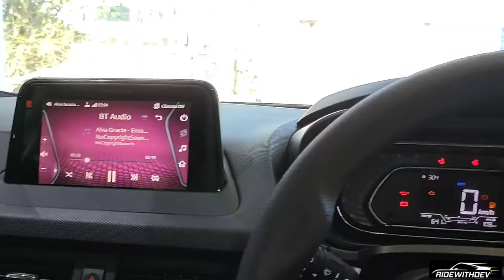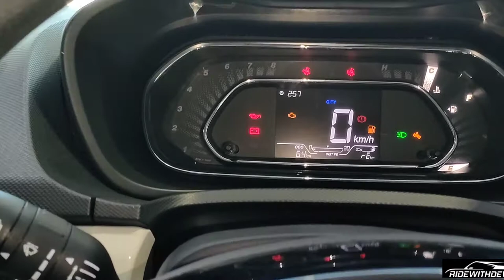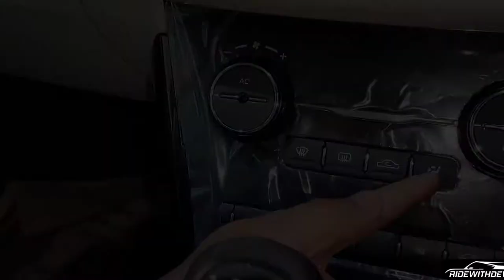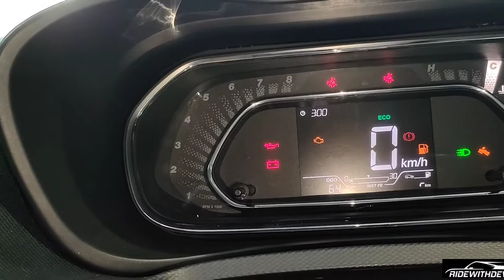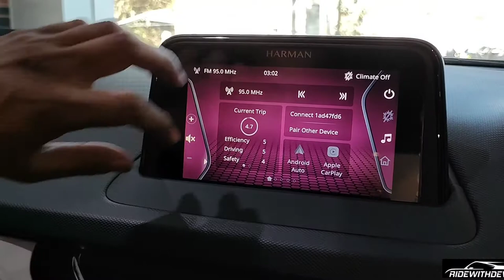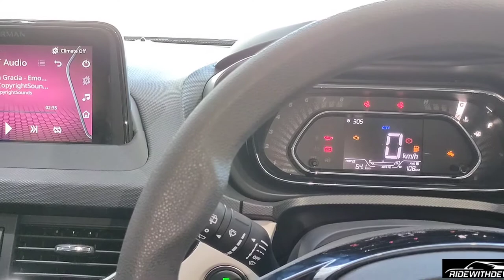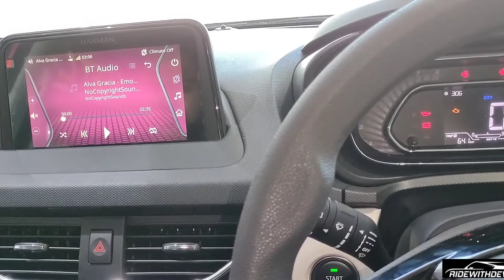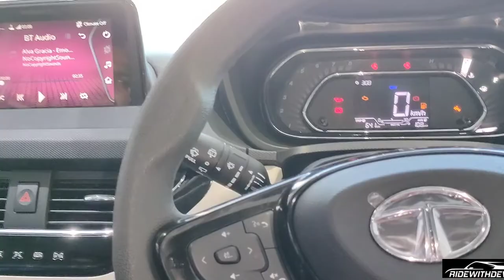NEXON 1.2petrol XZ+(fullReview)FlameRed colour /specifications /power/ seating capacity /suv vehicle